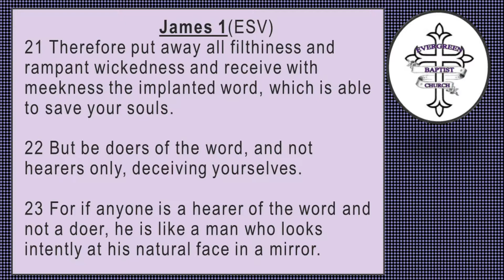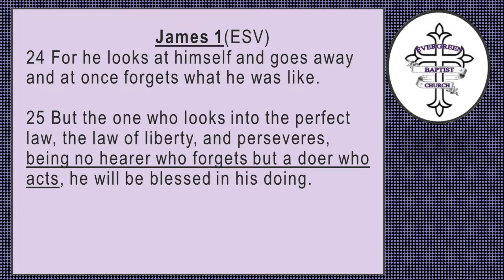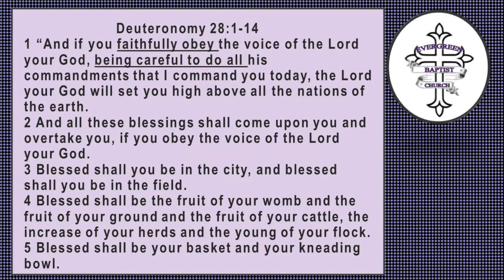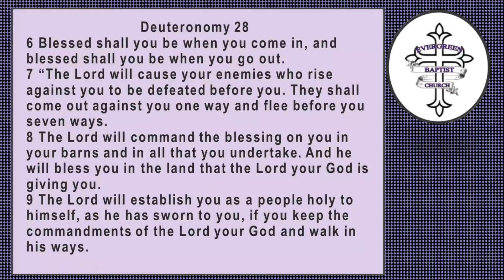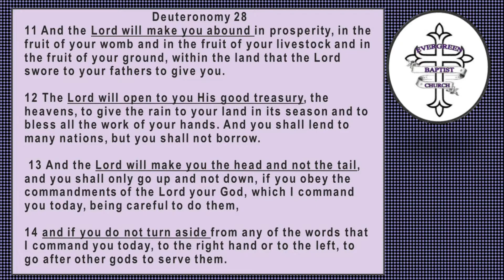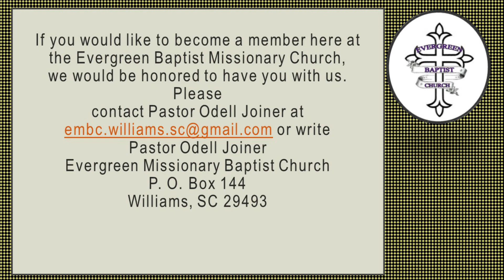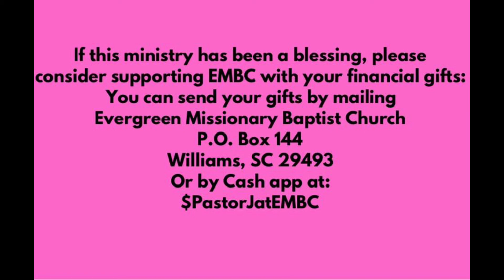Practical Application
Sunday, July 5, 2020 Virtual Worship